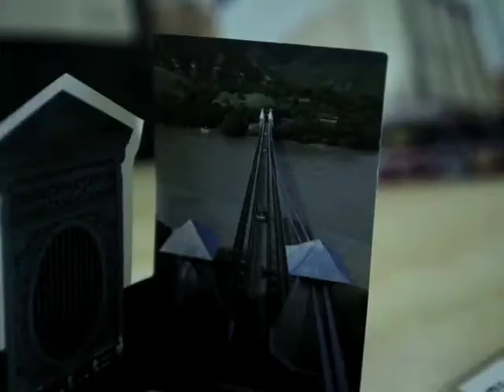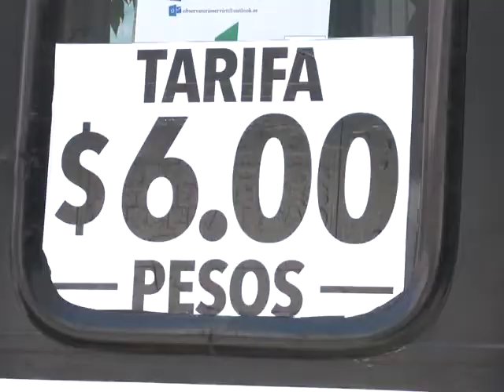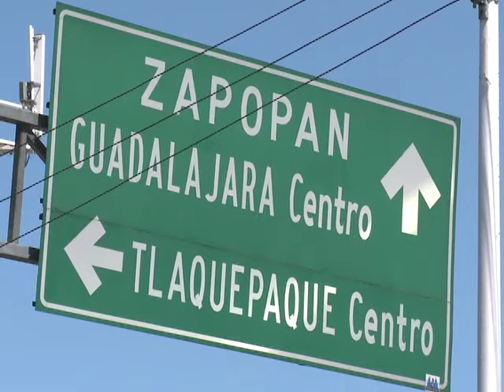En Privado con Jaime Barrera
En esta emisión el Director general del Instituto Metropolitano de Planeación (Imeplan) Alberto Orozco Ochoa, habla sobre el arranque de este nuevo proyecto.